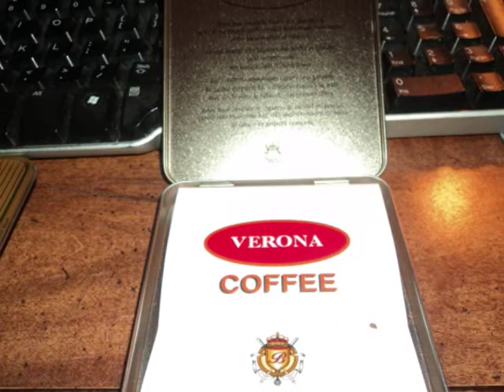Verona Cigarillos Review